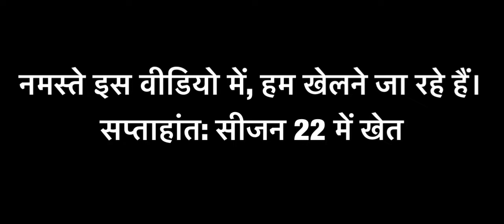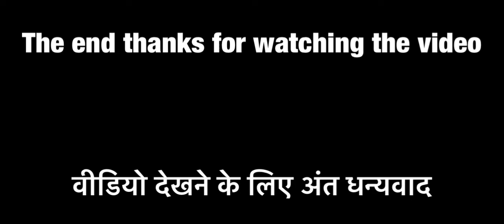Welcome To SEASON 22 | WEEKEND: FARM - Last Day On Earth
We are going to play? WEEKEND: FARM in SEASON 22.

हम खेलने जा रहे हैं? सप्ताहांत: सीजन 22 में खेत।